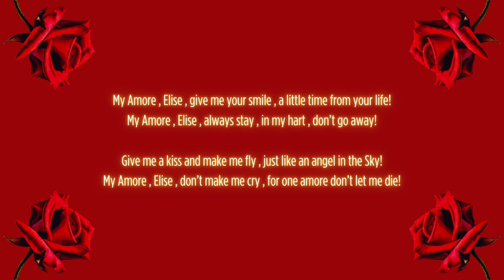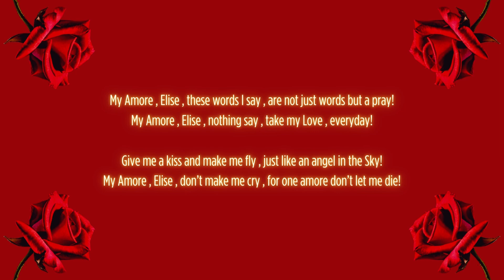My Amore Elise Dino Kalyvas Vocamusica Paradise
Photo modeling by Star GS Hellas Tania
This is an excellent presence as a mannequin but also as a person in the field of fashion with international titles, such as Miss Elegance, Star Gs Hellas in 2014, Miss World Peace, Miss Tourism, World beauty queen.
I have to say a big thank you from the bottom of my heart to Mrs. Athanasia Kofiniotis for her participation in the covers and the videos of the three songs of the album.
Photo shouting by, Giota Ntokou, Thanos Komninos & Pavlos Christodoulou
I am describing that aspect of love that remains unrequited. Like that of Beethoven ‘s love for example, who wrote for his beloved Elise this unique piano sonatina that we all know. In a unexpected way, this unrequited love has pushed many great artists (sculptors, painters, poets, musicians) to create wonderful masterpieces that have remained immortal throughout the centuries!
All the songs are dominated by synthetic sounds of my own creation, including overpowered healing - therapeutic frequencies, following the philosophy of my previous work with the title "Omikron".  All the songs are ideal for you when you are sad, or very stressed or tired.
Good audience and the result will surprise you!
Thank you and I love you all!"
Best Regards
Dino Kalyvas